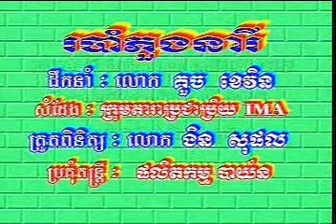Ro Bam PHONG NER RI 05 - Khmer Traditional Dance